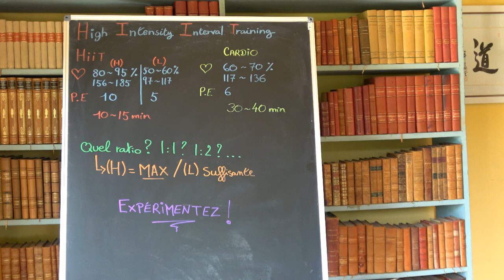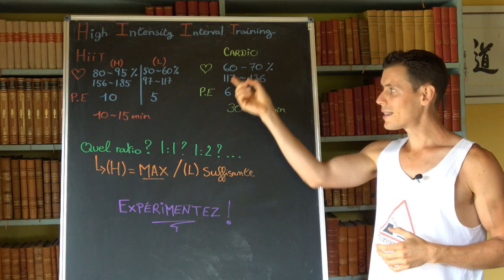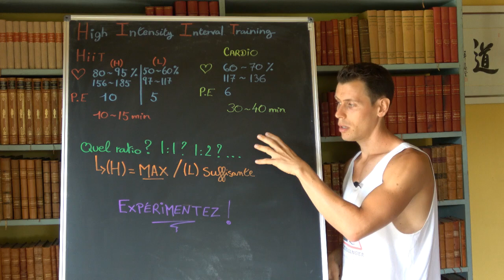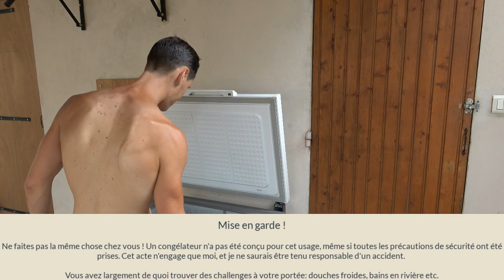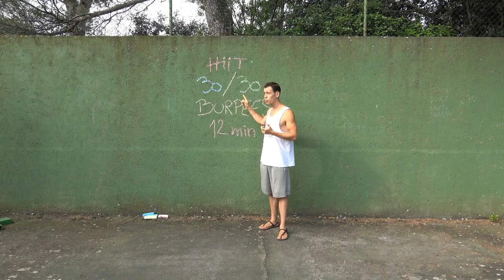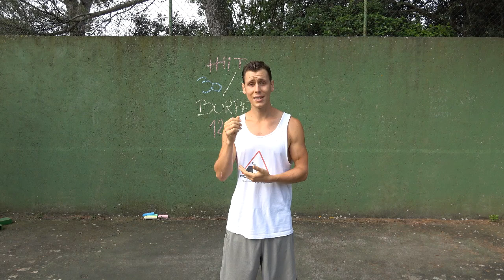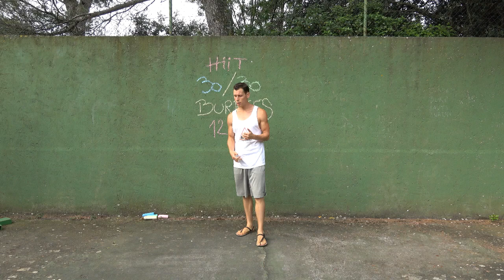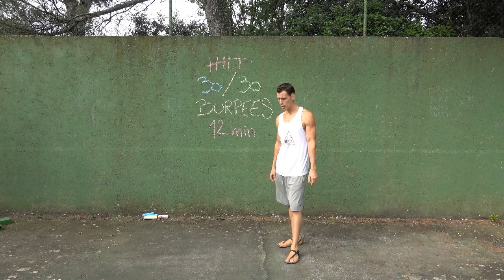24H d'Hormèse: Bains à O°C et HIIT - Spéciale 10 000 abonnés !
Pour vous remercier de votre fidélité et d'être toujours plus nombreux, je vous emmène au coeur de mon quotidien hermétique dans cette vidéo spéciale !

Et quoi de mieux, pour fêter les 10 000 abonnés sur Vérisme TV, qu'un cours théorique avec JL, un bain dans le Ice Cube et une séance de HIIT ensemble ?!

Encore un ÉNORME MERCI, du fond du coeur.

Ice Pete, toujours plus givré.

Message extrêmement important: l'utilisation d'un congélateur pour se baigner n'engage évidemment que moi. C'est un appareil absolument pas conçu pour ce genre d'utilisation (sans blague?!) donc je ne peux que vous déconseiller de m'imiter. Avec les douches froides ou les bains froids en rivière, vous avez largement de quoi expérimenter la loi de l'Hormèse à votre niveau. De mon côté, j'ai fais mon bonhomme de chemin, et il me faut une eau à 0°C pour que cela représente un "challenge". J'ai pris TOUTES les précautions avant de m'immerger : tout est débranché, l'appareil est en contact avec la terre, je ne le fais JAMAIS seul etc.

Pour faire un don àJ.L. et moi-même

La page FB de J.L. : "Demande à Jean-Louis"

“La connaissance s'acquiert par l'expérience, tout le reste n'est que de l'information.” Albert Einstein

Si comme moi le corps humain vous fascine et que vous aimez ce que je fais, soutenez la chaîne en vous y abonnant, en partageant les vidéos sur les réseaux, en en parlant autour de vous, ou en faisant un don sur Tipeee ! Vous gagnerez ainsi toute la reconnaissance de votre serviteur, lui aussi en quête perpétuelle de vérité.

*Les vidéos de Vérisme TV constituent un simple partage d'expériences et de connaissances accumulées suite à une synthèse d'ouvrages, d'études scientifiques ou de conférences, au titre de « la libre communication des pensées et des opinions », droit et devoir citoyen par excellence. Ces informations ne constituent en rien un avis médical ou un diagnostic. Par conséquent, l'auteur ne pourrait en aucun cas être tenu responsable de leur utilisation par les auditeurs et les lecteurs. Ces derniers se doivent de garder leur propre esprit critique, leur liberté d'opinion et leur libre arbitre. Libre à eux de s'interroger sur le bien fondé des propos rapportés sur cette chaîne, de questionner et de débattre avec son auteur.